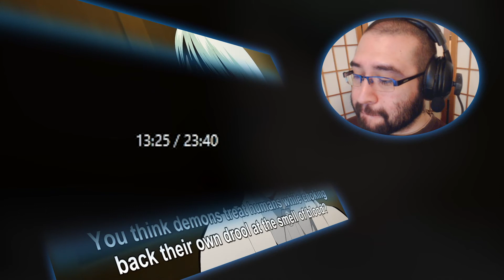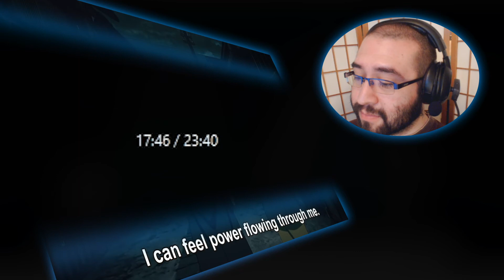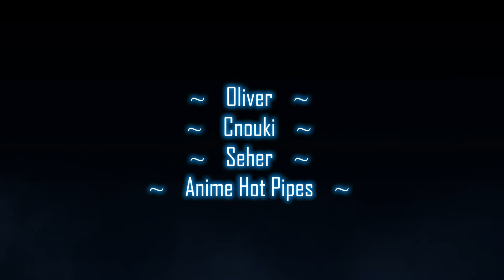LAR Games Kimetsu no Yaiba Episode 8 Reaction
My blind reaction to Episode 8 of Demon Slayer.
Also Known As:
Demon Slayer
Blade of Demon Destruction
鬼滅の刃

Full Reaction:
www(.)pixeldrain(.)com/u/jEnuYXAn